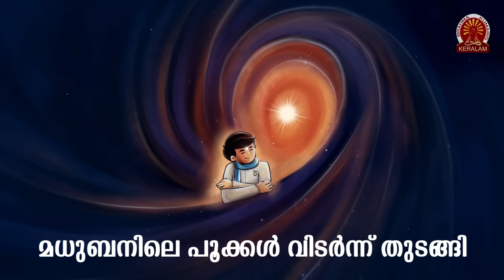30.04.2024 Amruthvela Yogam | Brahma Kumaris Satsang @ Shivajyothibhavan Palakkad